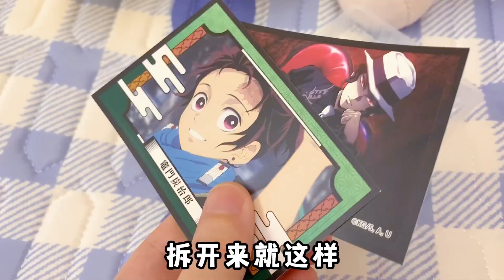深夜偷吃！开箱6款可以吃的贴纸，还拆到了钻石戒指？【小熊陪你玩】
6款可以吃的贴纸